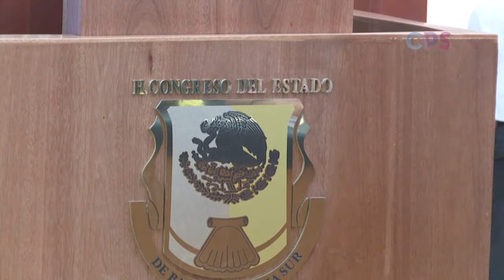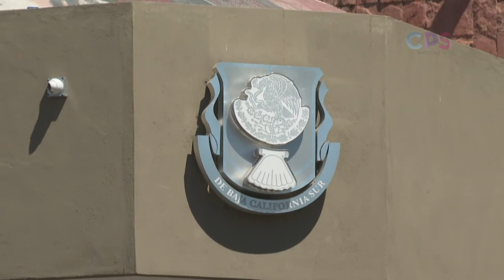Diputados locales, rechazaron el calificativo de “espurios” por parte del Gobernador del Estado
Diputados locales, rechazaron el calificativo de “espurios” por parte del Gobernador del Estado, Carlos Mendoza; aseguraron que esperarán el resolutivo de la Suprema Corte de la Justicia de la Nación.